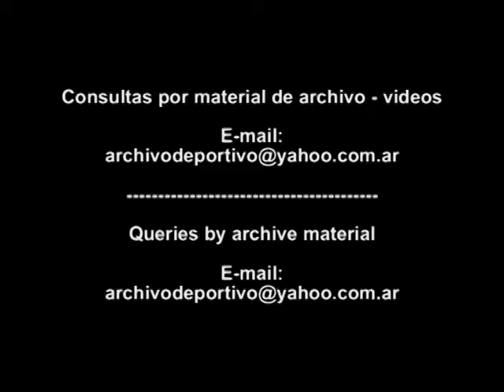Medida economica en Diputados - DiFilm (1996)